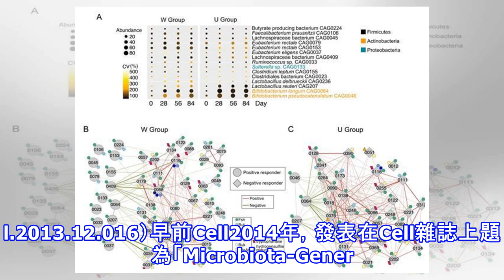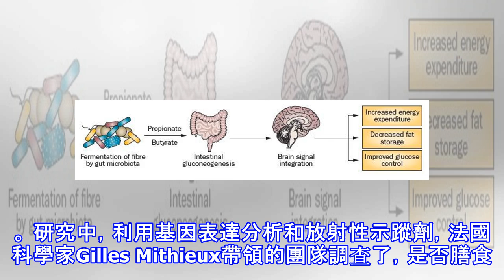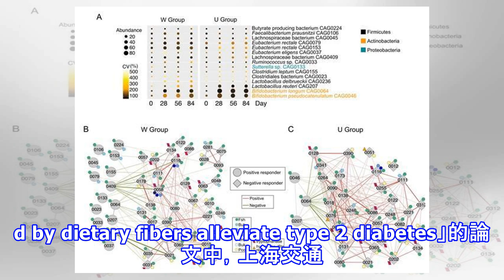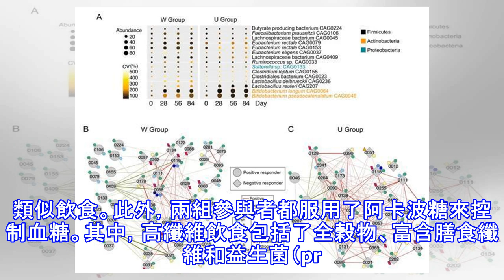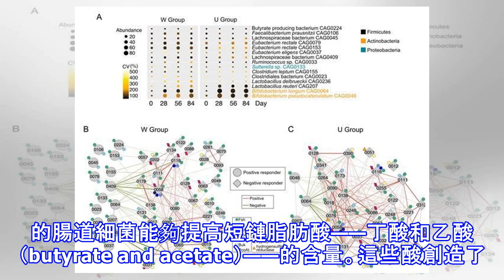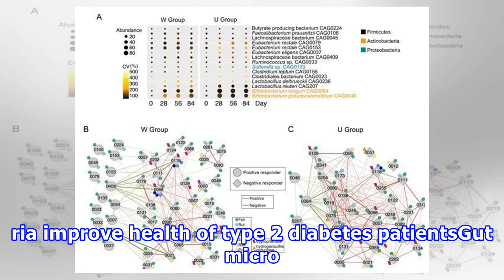Science重磅成果：高膳食纖維可改善糖尿病，腸道細菌「又立功」了！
圖片來源：網路在人類腸道中，許多細菌能夠分解碳水化合物（如膳食纖維），以產生短鏈脂肪酸（Short-chain fatty acids，SCFAs）。SCFAs的功能包括，滋養我們的腸道細胞，減少炎症，以及幫助控制食慾；該物質的缺乏與2型糖尿病和其他疾病有關。儘管先前有許多臨床研究表明，增加膳食纖維攝入量能夠緩解2型糖尿病，但其背後的機制仍不清晰。圖片來源：Cell（DOI Metabolites Promote ...